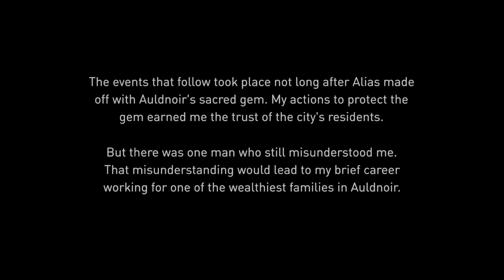Gravity Rush Remastered - Part 8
I can practically TASTE that Maid outfit